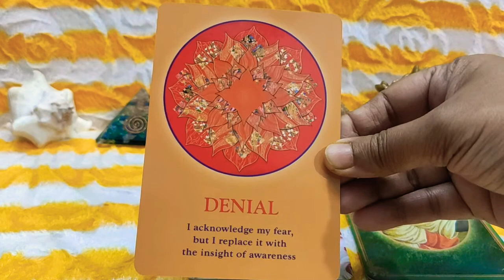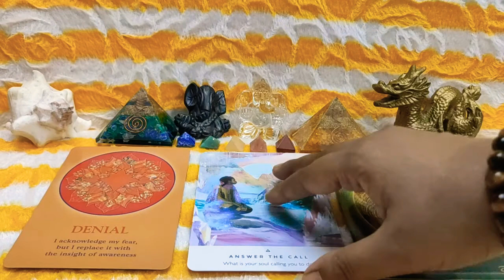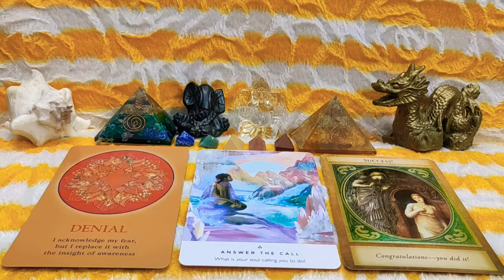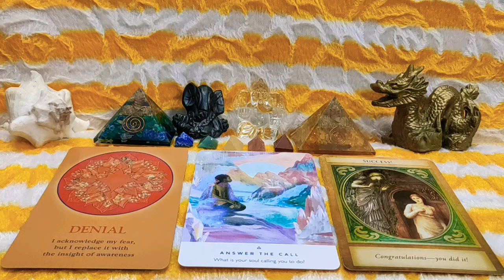Today's Energy Guidance Messages Reading/ Daily Tarot Forcast / Daily Oracle Guidance / Pick A Card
Welcome Viewers This is Your Today's Energy Guidance Messages Reading

Have A Great Day,A Great Year  Everyone 🌄🦚💐🍀